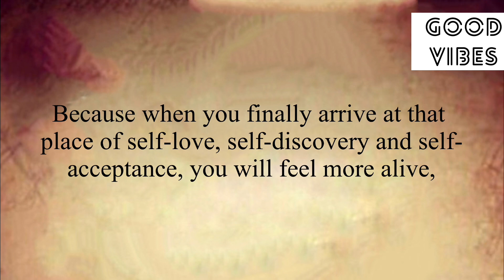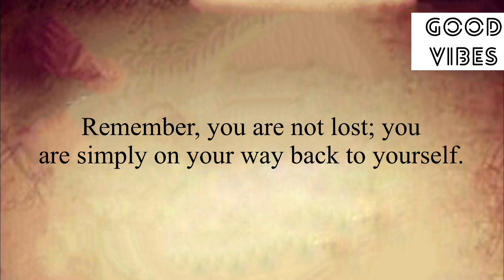✨Open It Immediately…❤️In The End…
Stay positive✨
Stay happy😊

Thanks
Shilpa Pabla